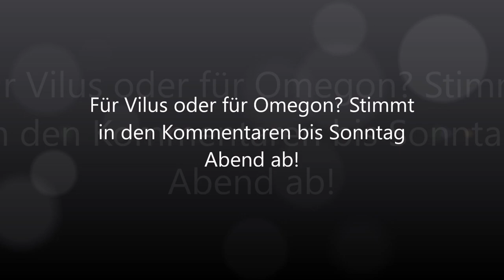Die Geburt des Vilus!: Pokemon Mystery Dungeon Walross Edition Finale Darkest Light #19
Noch ist es nicht zu Ende! Darkrai war der Akteur einer Mission, doch sein Ende zwingt die höchsten nicht in die Knie! Das mächtigste Wesen wird geboren, wenn Hoffnung und Götter kollidieren, inmitten einer reinen Seele!